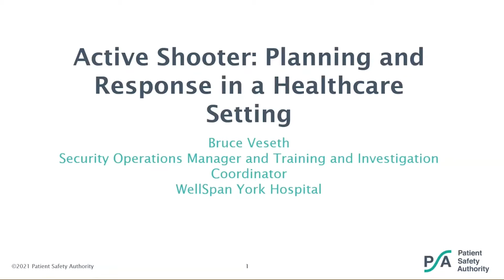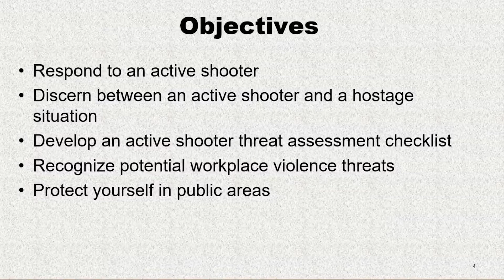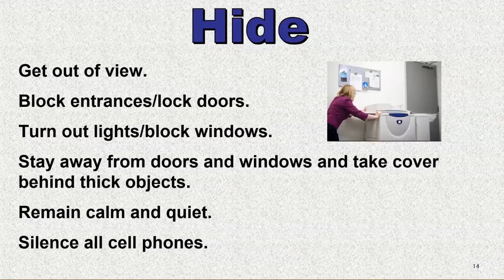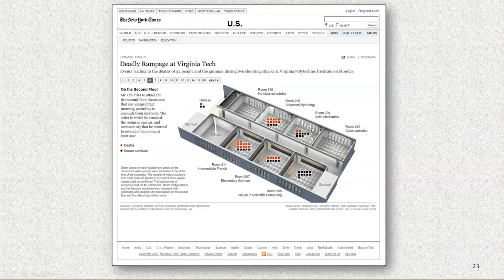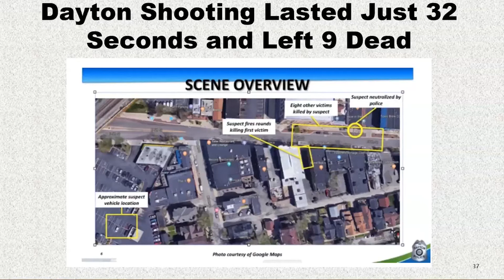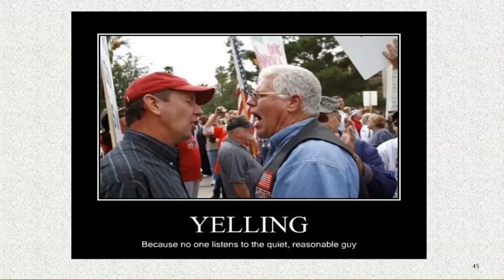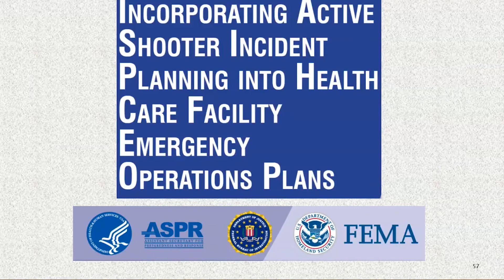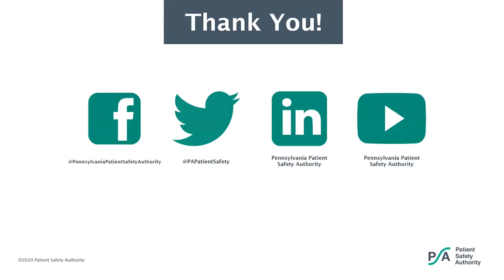Active Shooter: Planning and Response in a Healthcare Setting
Situations involving an active shooter in a healthcare setting can have a devastating impact, including long-term organizational effects. Employee situational awareness and vigilance are imperative in today's workplace environment.

Watch Bruce Veseth, training and investigation coordinator at WellSpan Security Services, where he describes how to:

- Respond to an active shooter
- Discern between an active shooter and a hostage situation
- Develop an active shooter threat assessment checklist
- Recognize potential workplace violence threats
- Protect yourself in public areas
And more!